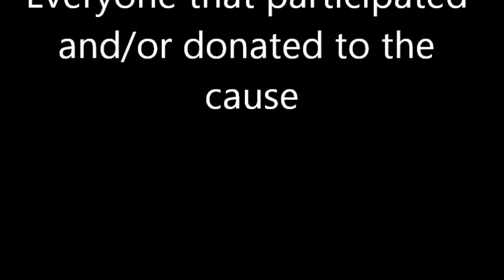Terry Anderson & Big Al Anderson @ BENEFIT FOR KAREN STALEY @ Smith's Olde Bar 2016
Great night of music at the Cancer Benefit for the wife of the original NRBQ drummer Karen Staley!